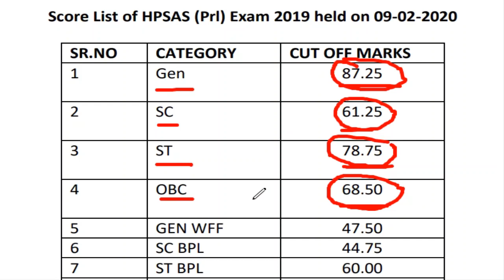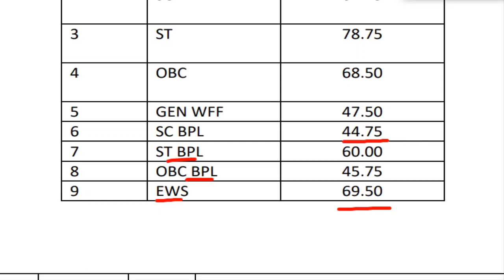HP Allied Exam Cut Off 2019-20